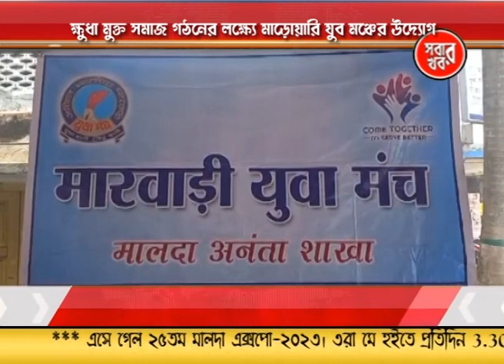Malda Sabar Khabar 13_05_23 Part 04